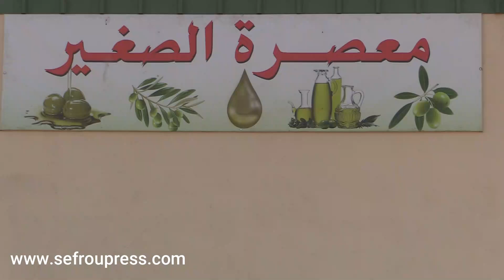شاهد كيف تطحن زيت الزيتون من معصرة بإقليم صفرو